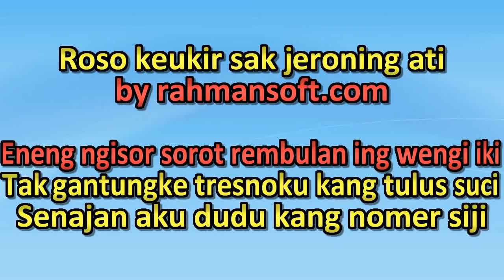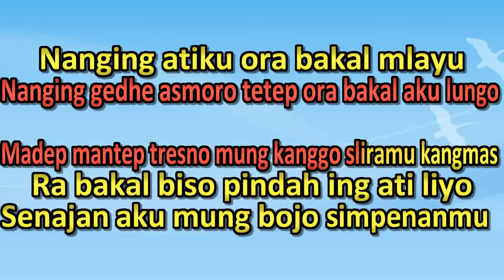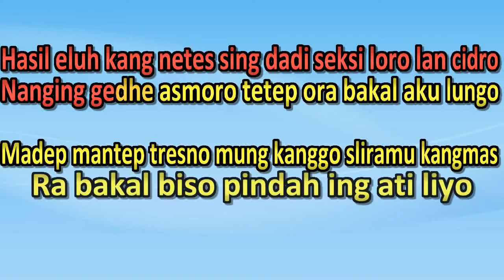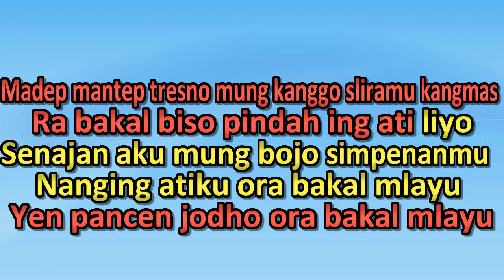Bojo Simpenan - ndx a k a familia ndx a k a ft eka martha